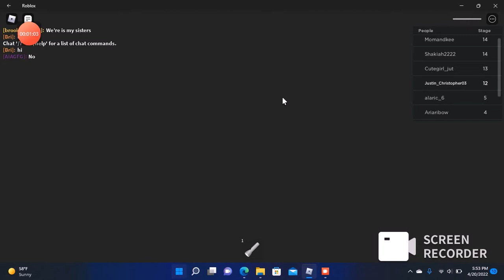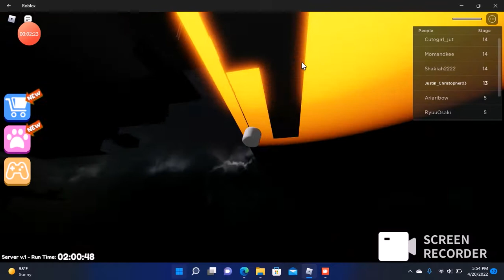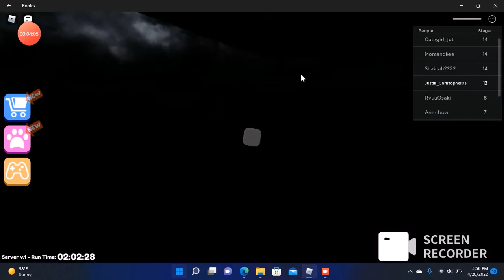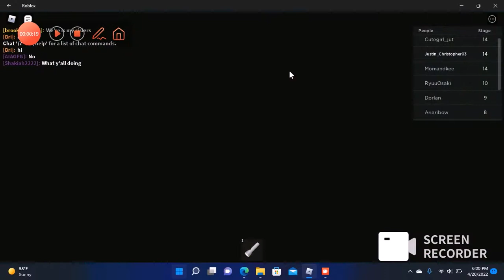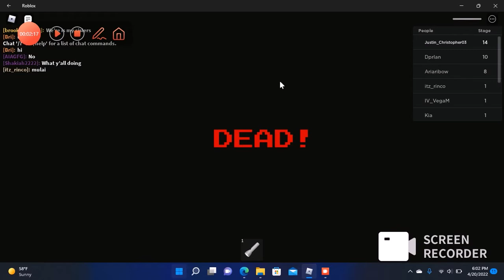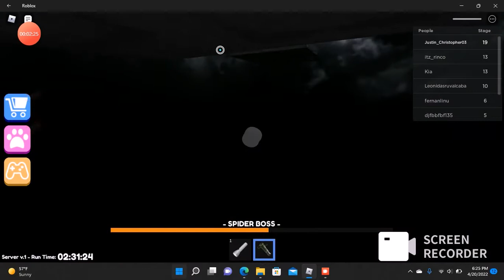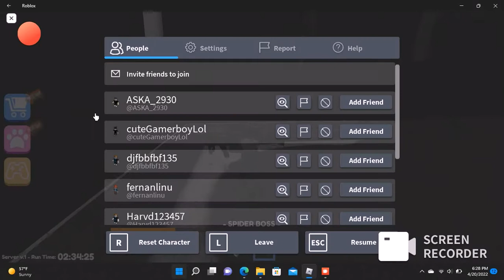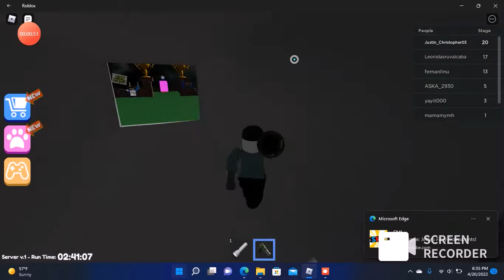Better Swim than never:Justin Plays Episode 5 part B